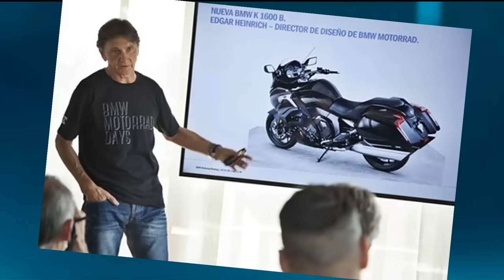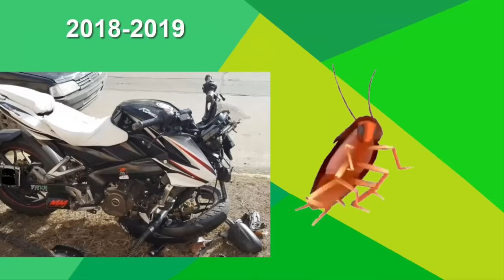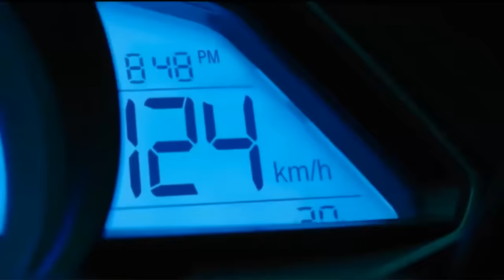Pulsar NS200 Análisis completo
Hola simios como siempre les traigo un video todo rancio recién salido del horno en donde el tío Adolfo metía a personas tacañas, en fin como siempre hablando de motos en este caso de la poderosa bajaj pulsar NS200 que desarrolla un millon de burros de potencia y mil ochomil niuton metros de torque alv. los amo, tomen awa.